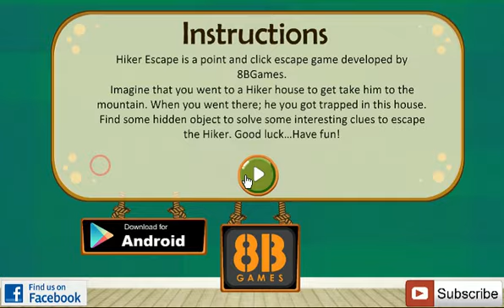8b Hiker Escape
Hiker Escape is a point and click escape game developed by 8BGames. Imagine that you went to a Hiker house to get take him to the mountain. When you went there; he you got trapped in this house. Find some hidden object to solve some interesting clues to escape the Hiker. Good luck…Have fun!